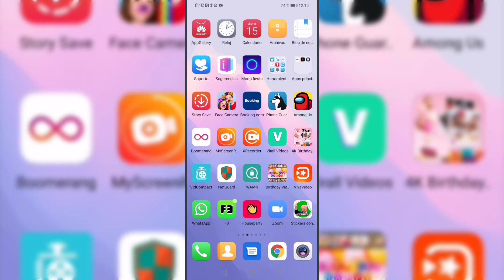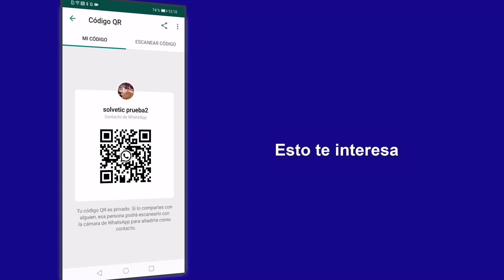❌ Cómo QUITAR el QR de WhatsApp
Solvetic te enseña cómo quitar el código QR de WhatsApp para que aparezca uno nuevo. ▶️ 𝗗𝗘𝗦𝗖𝗨𝗕𝗥𝗘 𝗧𝗢𝗗𝗢𝗦 𝗟𝗢𝗦 𝗧𝗥𝗨𝗖𝗢𝗦 𝗗𝗘 𝗪𝗛𝗔𝗧𝗦𝗔𝗣𝗣

En este vídeo podrás ver todos los pasos que debes seguir para saber cómo quitar el código QR de WhatsApp y restablecer uno nuevo. De este modo ese código dejará de funcionar.